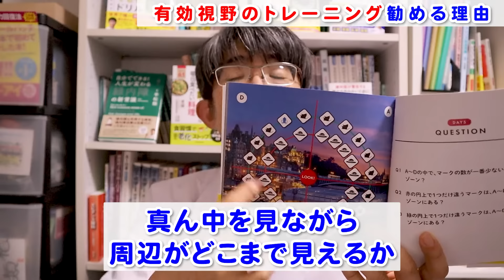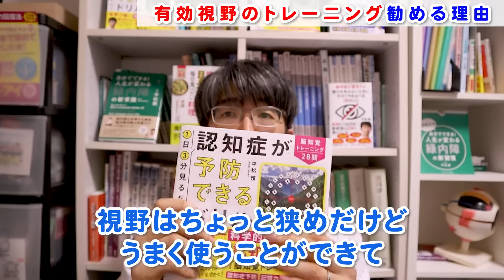有効視野のトレーニング勧める理由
見逃さない「限定情報」も見れる無料メールマガジンはこちら

1:33: ⚕️ 緑内障の治療において、トレーニングや食事は重要だが、標準治療と比べると微細な効果しかない。しかし、自分でできることはあることを強調している。
1:33: 緑内障の治療において、トレーニングや食事は微細な効果しかない
1:57: 自分でできることはあることを強調している
2:25: 有効視野のトレーニングが緑内障の治療に役立つ
3:08: 視野を悪化させないことが幸せな人生を生きるために重要
3:53: 👁️ 視野のトレーニングは生活を改善するために重要であり、それによって自立した生活が可能となる。
3:53: トレーニングによって、視野の狭さをうまく使いこなすことができる
5:00: 視野のトレーニングは自立した生活を送ることができるようにするために重要だ
5:53: 緑内省のお話によると、トレーニングによって生活を改善することができる
6:16: 視野が広がることよりも、視野をうまく使って生活できるようになることが重要だ
6:43: トレーニングによって、自分の人生を良くすることができる
6:57: ⚙️ 視力0.1以下の患者に対するトレーニングの重要性について説明。ロービジョンの訓練や道具の紹介が有効。メールマガジンの登録を勧める。
6:57: 視力0.1以下の患者に対するトレーニングの重要性
7:47: ロービジョンの訓練や道具の紹介が有効
8:55: メールマガジンの登録を勧める

視野自体は改善しません。
しかし目をうまく使う事は大切です。

（ご質問回答は時間を要します、またすべてにはお答えできるわけでは

★書籍
日めくり　自分でできる！人生が変わる緑内障の新習慣

眼科医が警告する視力を失わないために今すぐやめるべき３９のこと

1日３分見るだけで脳が若返る　脳知覚ドリル

１日３分間違い探しで目が良くなる！ガボール・アイ

1日3分見るだけでぐんぐん目がよくなる! ガボール・アイ